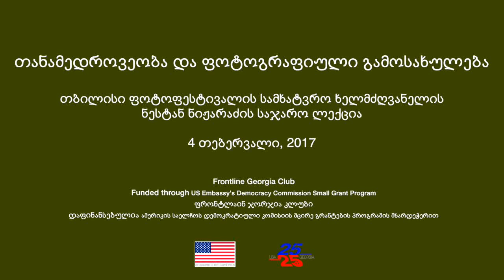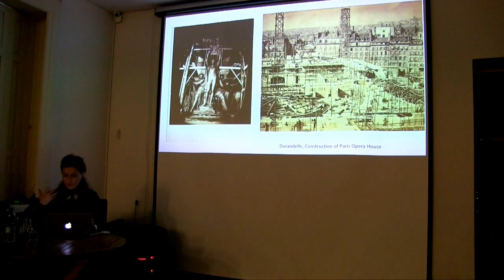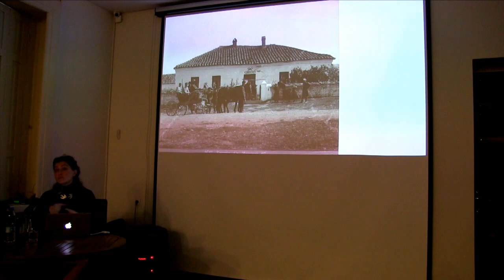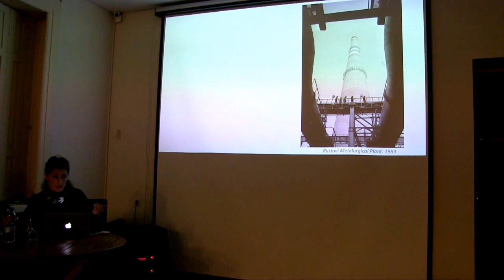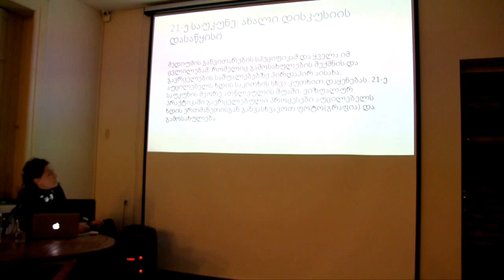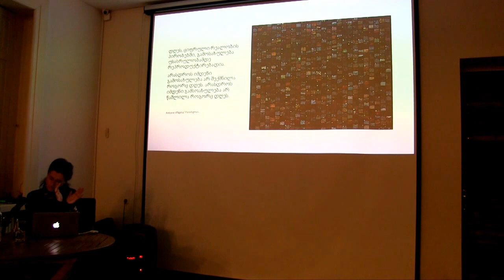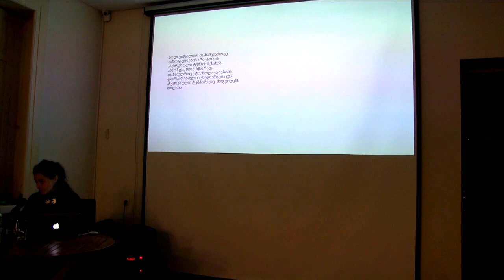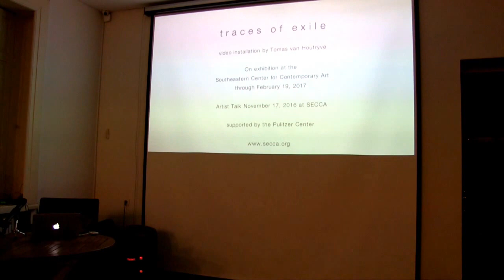თანამედროვეობა და ფოტოგრაფიული გამოსახულება - ნესტან ნიჟარაძის საჯარო ლექცია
თანამედროვეობა და ფოტოგრაფიული  გამოსახულება - ვირტუალური მენტალური გამოსახულებიდან ვირტუალურ ინსტრუმენტულ გამოსახულებამდე.
თბილისის სამხატვრო ხელმძღვანელის, ნესტან ნიჟარაძის საჯარო ლექცია
ლექცია წარიმართა სლაიდ-შოუს თანხლებით.

ღონისძიება ტარდება ამერიკის საელჩოს დემოკრატიის კომისიის მცირე გრანტების პროგრამის მხარდაჭერით.